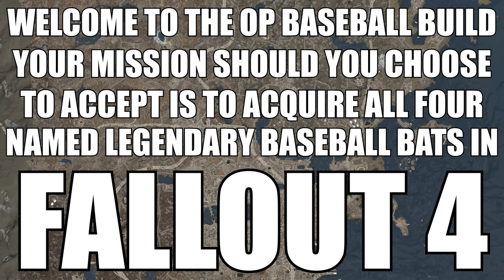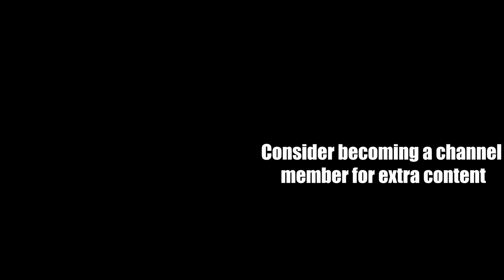Fallout 4 OP Baseball Build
Music in Order of Appearance:
Inside a House - The Legend of Zelda
Haunted House - Super Mario
Wii Shop Channel - Wii
Dark Souls Character Creation Theme
Luigi Circuit - Mario Kart
Franky - Earthbound
Playstation 1 Start Up
Urban - Animal Crossing
Escape From The City - Sonic
Pareidolia - Elena Siegman
Metal Gear Solid - Encounter
Vampire Killer - Castlevania
Poke Floats - SSBM
Tough Guy Alert - MaLRPG
Polluted Piranha Plant - Super Mario Sunshine
Super Double Dragon Mission 4

Starting Special
S9 P1 E1 C3 I4 A9 L1

PERK PROGRESSION:
Lone Wanderer I
Strong Back I
Big Leagues I
Rooted I
Blitz I
Action Boy I
Big Leagues II
Blacksmith I
INT 5
INT 6
INT 7
Chemist I
Strong Back II
PER 3
Big Leagues III
Chemist II
Lone Wanderer II
Action Boy II
Blacksmith II
Science I
Science II
Rooted II
PER 4
PER 5
Demolitions Expert I
Demolitions Expert II
Big Leagues IV
Demolitions Expert III
Blitz II
Blacksmith III
Science III
Chemist III
STR 10
AGI 10
Demolitions Expert IV
Toughness I
Toughness II
Action Boy III
Toughness III

00:00 Intro
00:44 Build Overview
01:15 Early Game Baseball Bat
01:36 Destroyer's Right Leg
02:37 Rockville Slugger
03:10 D.C. Guard Armor
03:57 Chems for Money or Personal Use
04:31 Destroyer's Left Leg
04:51 2076 World Series Bat
06:46 Fencebuster
08:54 Cito's Shiny Slugger
11:45 Destroy The Institute
14:29 Outro